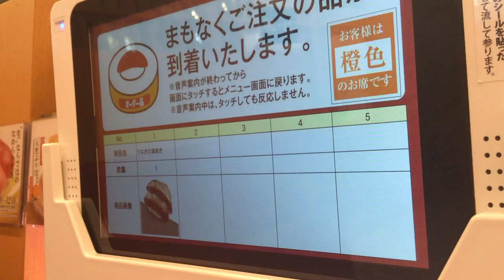スシロー うなぎの蒲焼き